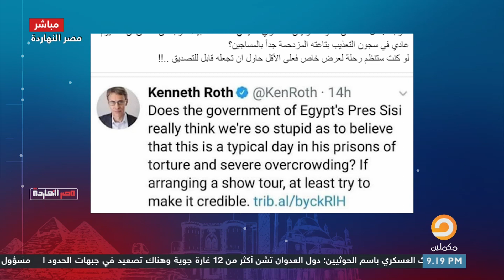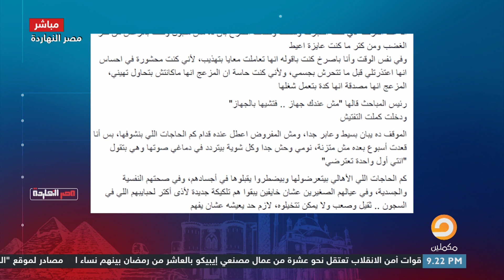فقر المروءة عبدالفتاح السيسي بعدما وصلنا للفقر والجوع وصلنا لفقر المروءة